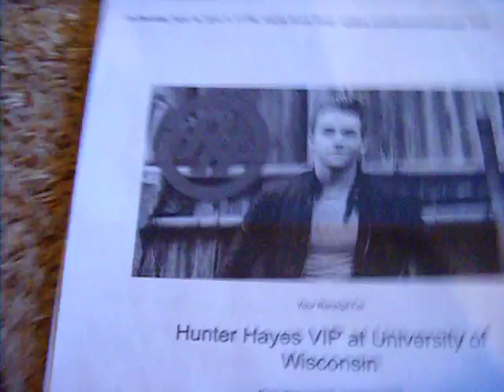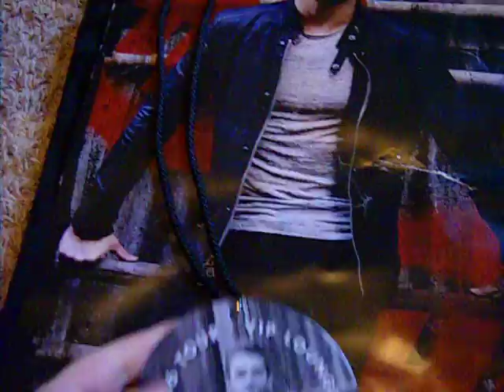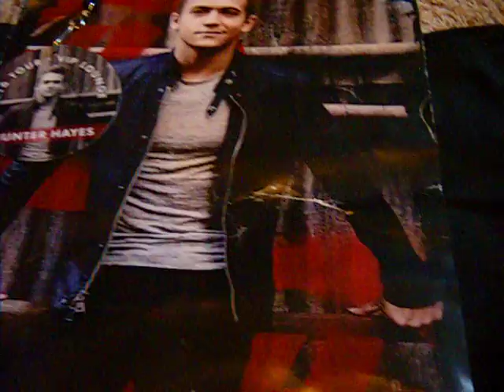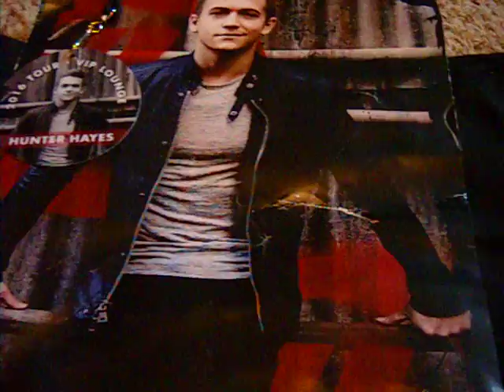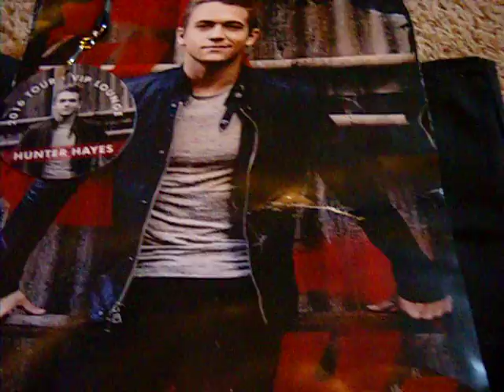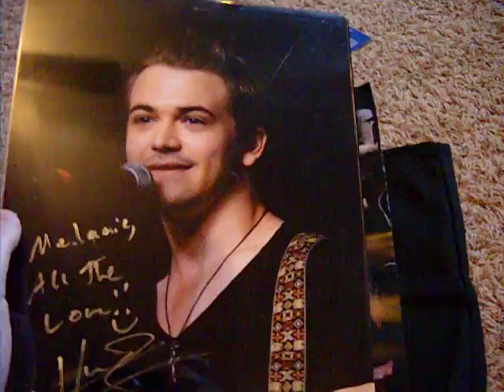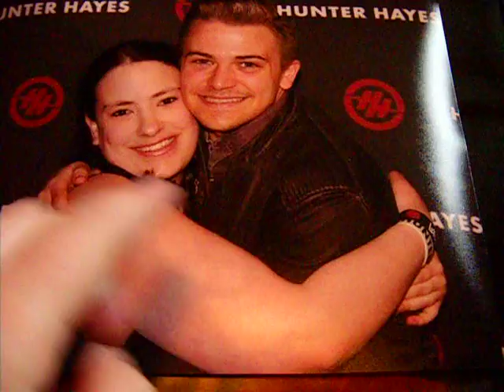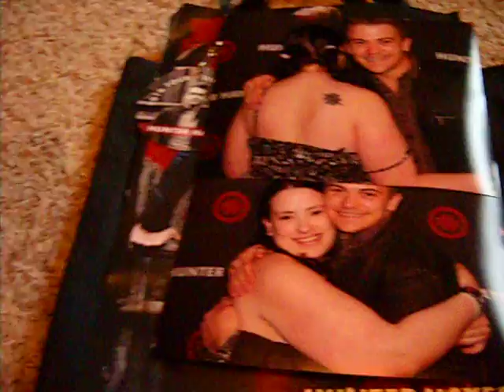Hunter Hayes collection part 15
sorry that its a long video and that I talk so long and I am not trying to brag in anyway I am so grateful